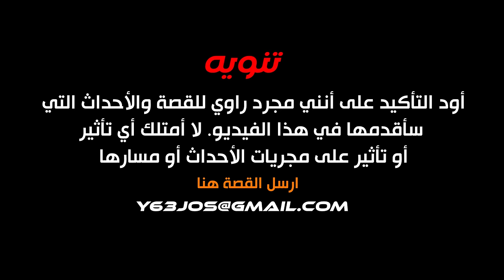قصة موظف النفط مع الجن في صحراء ( جن الصحراء ) 💔